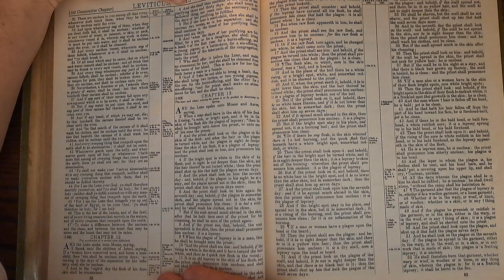Leviticus12 Bible Reading 05September